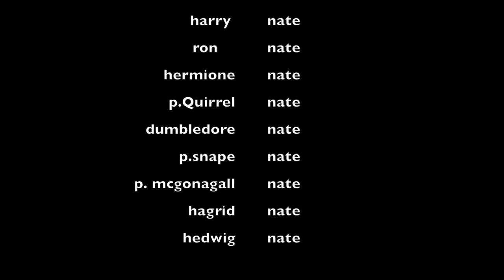Nate HarryPotter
Harry Potter and Hermione arrive at Hogwarts on the first day of class. Harry wants to learn a new spell but a dark presence wants to destroy Harry.
Produced at our 2019 stop-motion workshop.

backlanestudios.ca